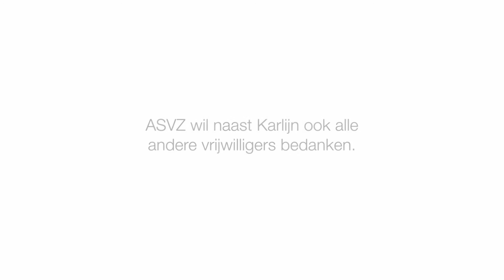Vrijwilligerswerk bij ASVZ: Dagopleuker Karlijn wordt bedankt door haar cliënten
Bij ASVZ zijn we blij met elke dagopleuker. Vrijwilligers betekenen namelijk veel voor onze cliënten en vormen een waardevolle schakel in hun sociale netwerk. Daarom willen Christine, Thédor en Liesbeth hun dagopleuker Karlijn op bijzondere wijze bedanken voor haar hulp bij de Zumba les. Wil jij ook leuk en flexibel vrijwilligerswerk doen? Kijk op